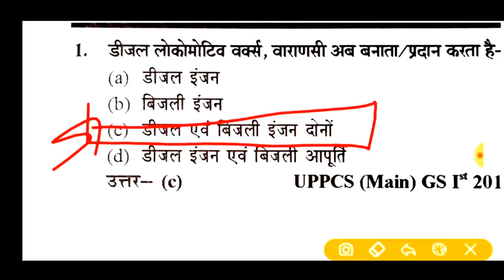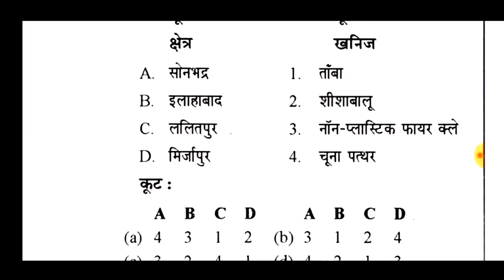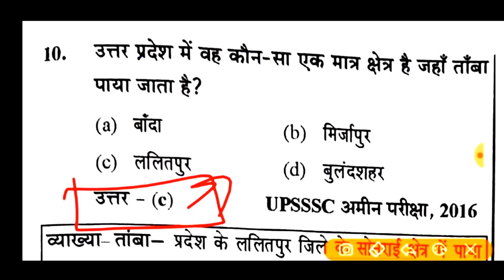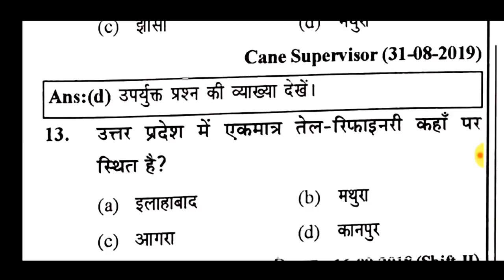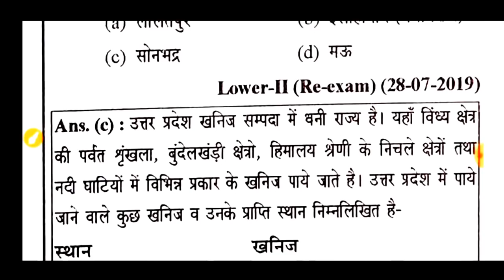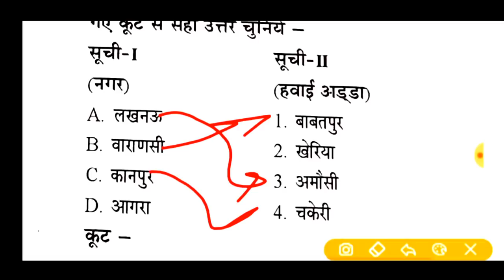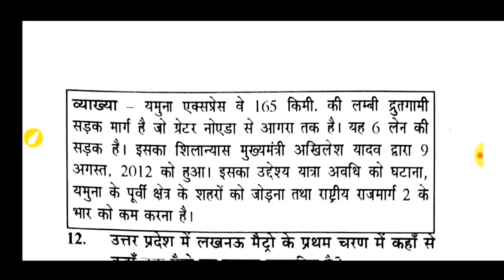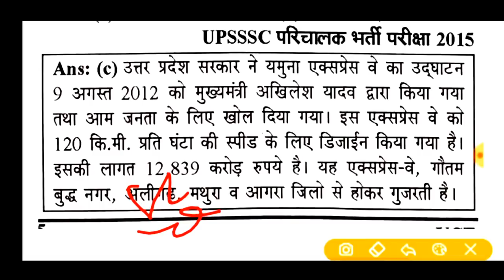उत्तर प्रदेश स्पेशल!!,लेखपाल भर्ती-2020 टॉप 40+प्रश्न